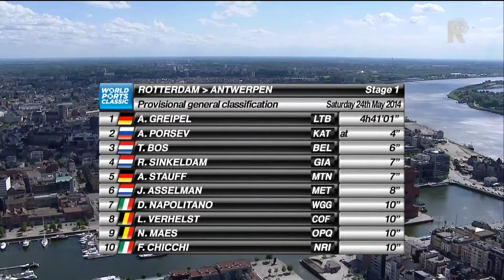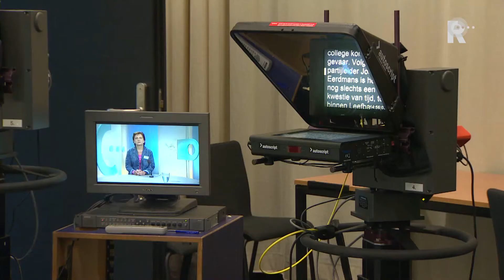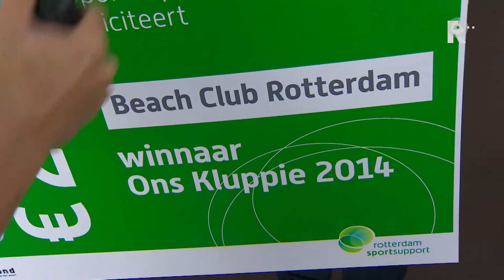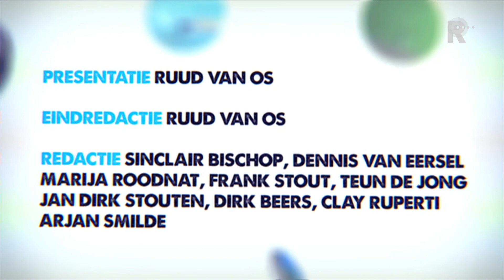Sportclub Rijnmond - 26 mei 2014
Sportnieuws uit de regio.